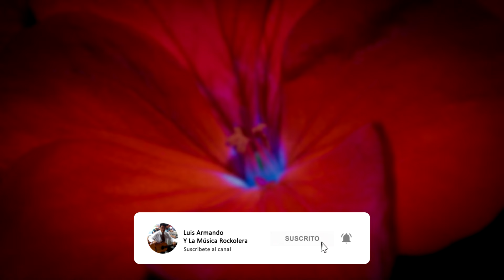IDILIO PASILLO | ANITA LUCIA AVILA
Luis Armando El Rockolero
Anita Lucia Ávila
Julio Medina

Visita mis vídeos.